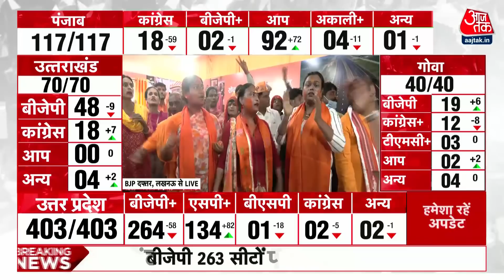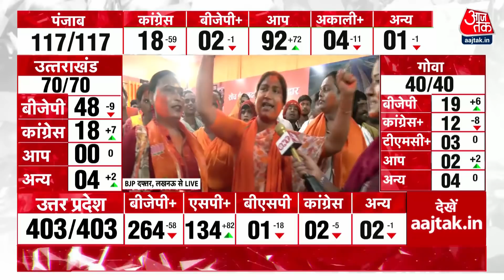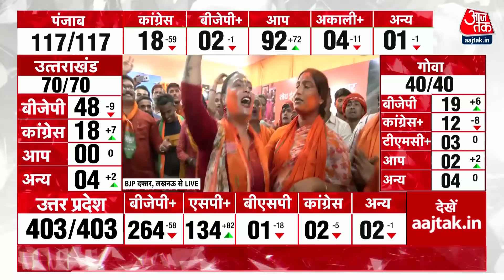Uttar Pradesh में BJP के Office में जमकर मनाया गया जश्न | UP Elections Result 2022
मशहूर लोक गायिका मालिनी अवस्थी ने फागुन गीत गाकर Bjp सरकार की जीत का जश्न मनाया। अवस्थी ने कहा अब सबको पता चल ही गया होगा यूपी में का बा , नफरत की राजनीति करने वाले को जनता ने सबक सिखाया है